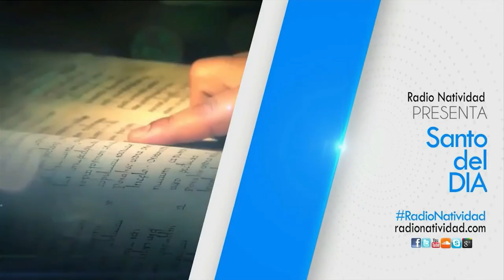SANTO DEL DÍA Viernes, (28/1/2022) Fr. Juan Duque, odm